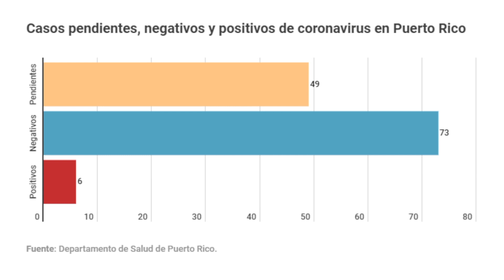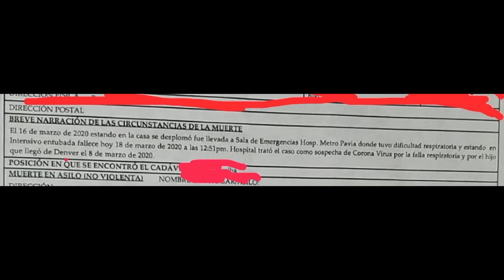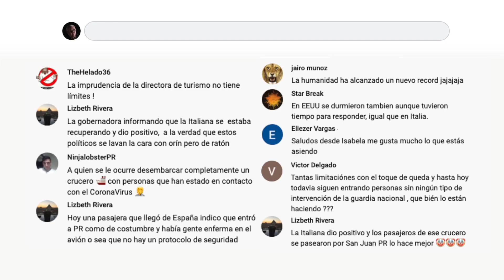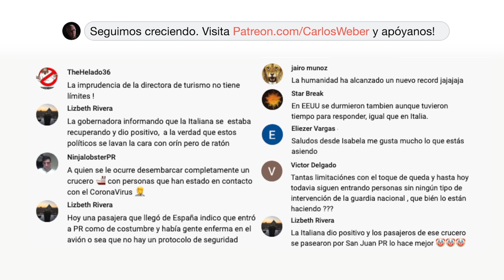7 Días (Ep 74 VA): ¿Quién lo explica mejor?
Noticias y comentarios de la semana (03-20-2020): La gobernadora Wanda Vazquez presenta su nuevo task force médico para combatir el corona virus, la Gobe recurre a la Academia mientras impone un toque de queda y activa la guardia nacional, Guardia Nacional inicia pruebas de temperatura y cernimiento en el aeropuerto, mientras aumentan a 8 casos positivos se aconseja el distanciamiento social, los médicos del país siguen pidiendo pruebas para descartar los contagios y romper la cadena de infección, con el distanciamiento social aparece el ingenio de la humanidad, pero siempre aparecen los inconscientes que arruinan nuestro esfuerzo social haciendo fiestas en vez de cuidarse.

Este episodio tiene 6 minutos más de contenido Tópicos adicionales disponibles en Patreon: ¿Cómo lucharemos contra este virus?...desde el punto de vista médico o económico?, en medio de la crisis la gobernadora expulsa de su gabinete al secretario de salud, la próxima que se podría ir es la Epidemióloga del Estado, la secretaria interina de salud es la madre de la secretaria de justicia, El Trompo ahora esta asustadito, hasta los obreros Chilenos le cantan el nuevo himno nacional a Piñera, Bernie Sanders le dispara un F-Bomb a reportera y el internet lo musicaliza.

VA significa Versión Abreviada. Para ver los episodios de 7 Días en su totalidad y mucho más contenido de Fuera de la Caja suscríbete a nuestra página de patrocinadores Visita nuestra página de Facebook y suscríbete

Producido por Falcon Productions & Digital Recording para Blue Manchu Media. Dirección: Papo Nazario. Edición: Gumpi Falcón. Libreto: Carlos Weber. Asistente de producción: Giann Rivera.